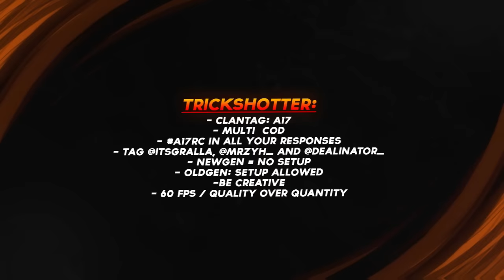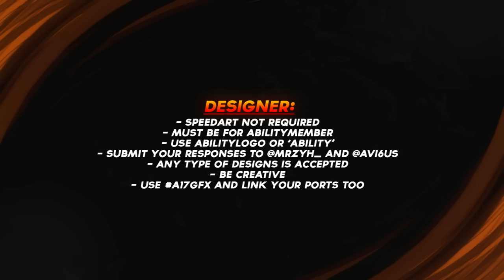Ability Recruitment Challenge A17 (Closed)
Be sure to leave a LIKE for this RC